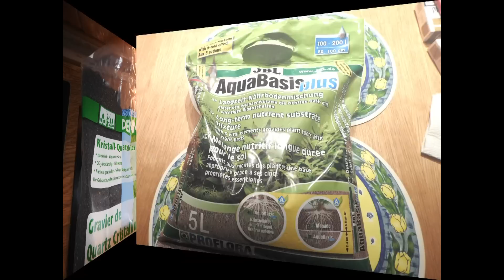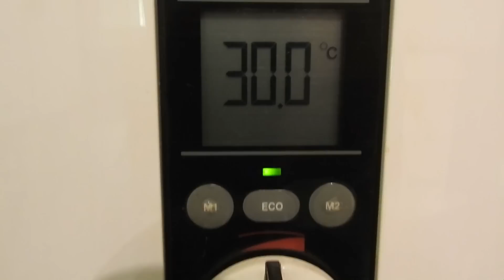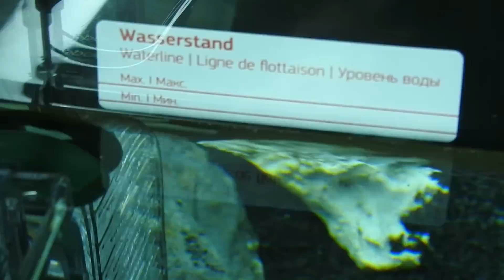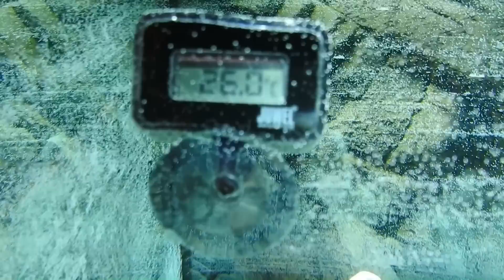Aquarium Juwel Rio 240 Vom Aufbau bis zum Besatz.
Es kommen noch mehr Videos.